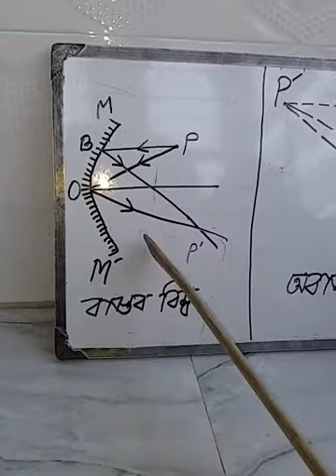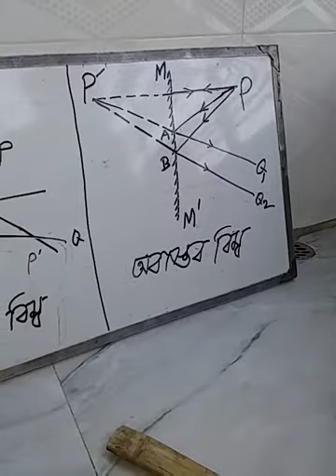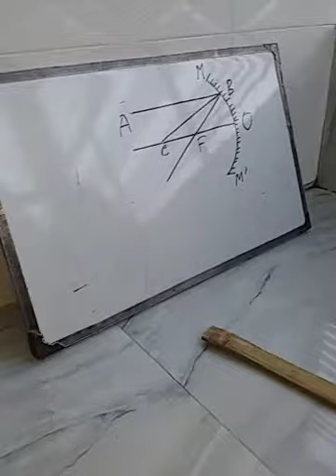Physics -2. Chapter -7 part -4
Dip-2 (Ct+Cmt). Physics -2. Chapter -7 part -4
Diploma,
Diploma-in-Enng.,
SSR Institute of Technology & Management,
SSR Polytechnic,